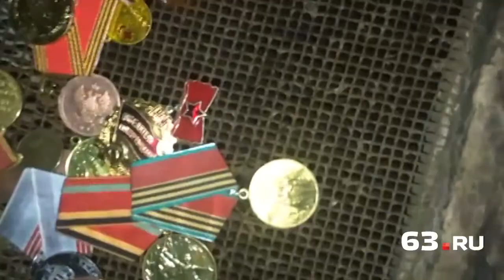Украл медали умершего ветерана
В ночь с 20 на 21 апреля в селе Домашка Кинельского района Самарской области за помощью к правоохранителям обратился мужчина 1949 года рождения. Он сообщил, что обнаружил пропажу медалей умершей матери, ветерана Великой Отечественной войны.